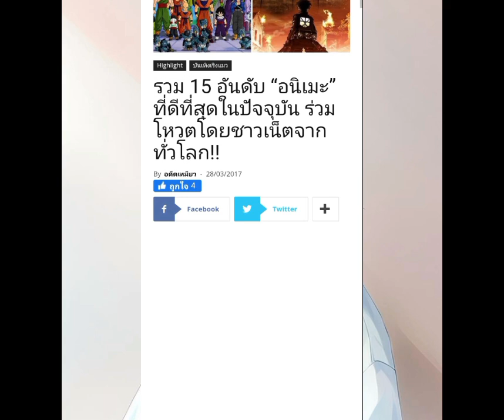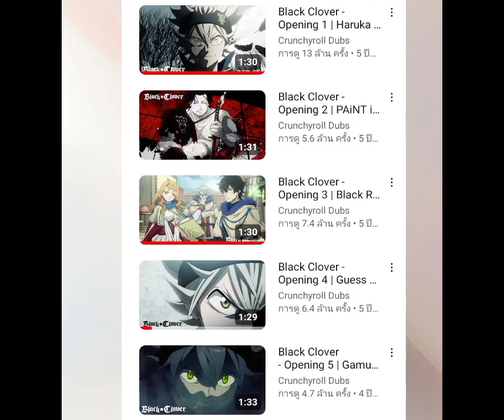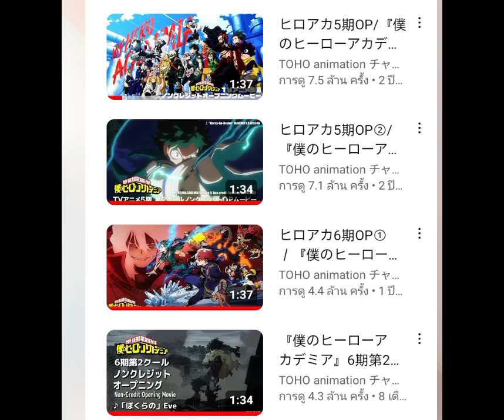พูดมาก ep.27 (ทำไม Black clover ถึงไม่เป็นที่นิยมเท่าที่ควร)